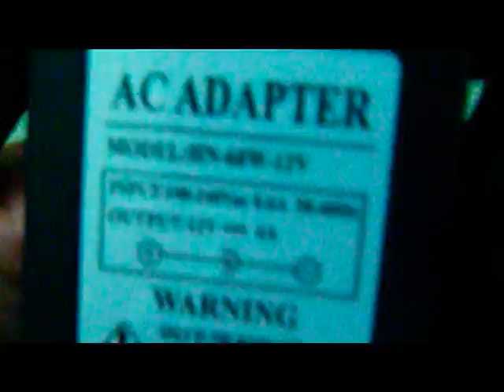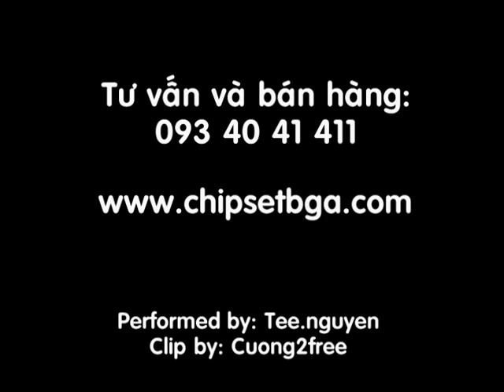LCD Universal Screen Tester Kit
Bộ test LCD đa năng - dành cho thợ sửa LCD, LAPTOP.